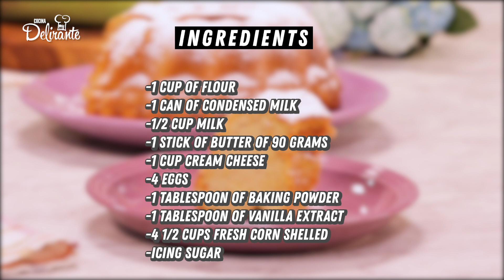🌽 ROSCA de ELOTE con LECHE CONDENSADA | Cocina Delirante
🌽 Disfruta en casa de esta espectacular ROSCA de ELOTE con LECHE CONDENSADA siguiendo esta sencilla receta, ¡te encantará! 🤤